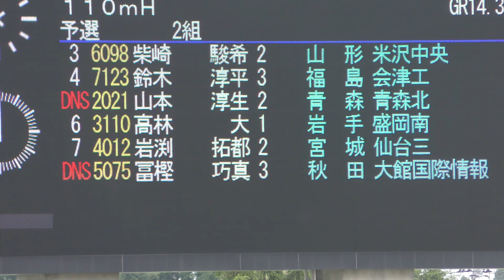2018 東北高校陸上 男子 110mH 予選2組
2018年6月17日（平成30年）
第73回 東北高等学校陸上競技大会
男子 110mH 予選2組

風:－0.9
順位　ﾚｰﾝ　記録　氏名　所属
１　３　15.48　柴崎　駿希(2)　山形・米沢中央
２　４　15.92　鈴木　淳平(3)　福島・会津工業
３　７　15.92　岩渕　拓都(2)　宮城・仙台第三
４　６　16.24　高林　　大(1)　岩手・盛岡南
　　５　 DNS 　山本　淳生(2)　青森・青森北
　　８　 DNS 　冨樫　巧真(3)　秋田・大館国際情報学院